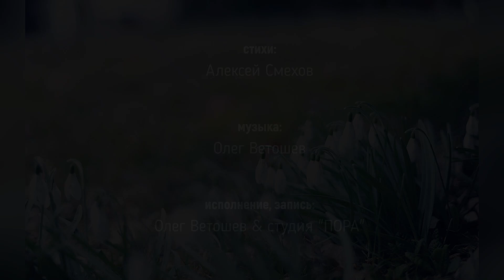ВЕСЕННЯЯ ПЕСНЯ (Алексей Смехов - Олег Ветошев)